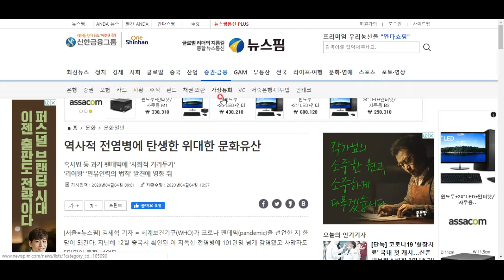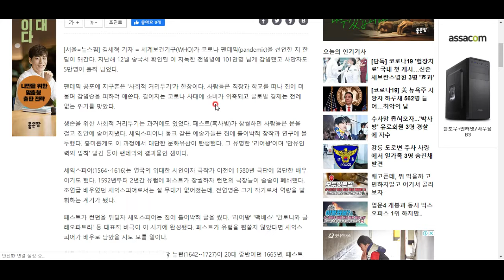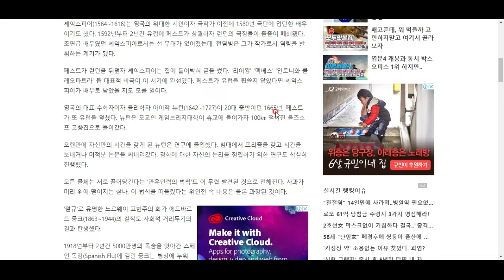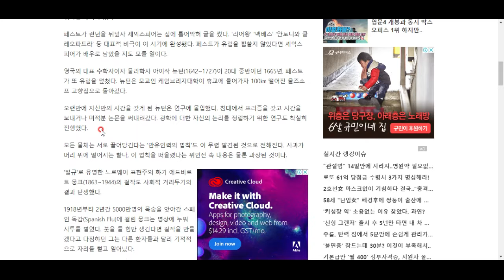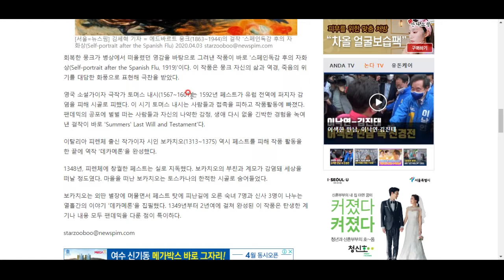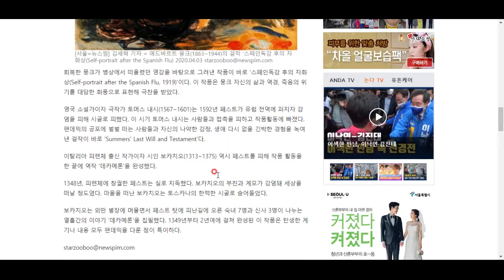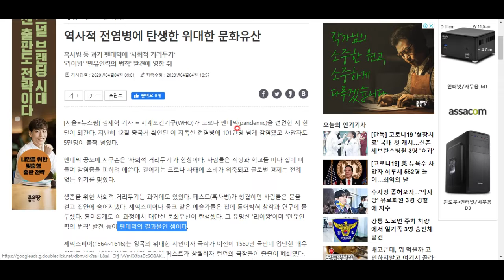사회적 거리두기 기간에 위대한 업적을 쌓은 인물들--지식과 교양 백과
페스트나 스페인독감으로 격리와 고립에 돌입한 인물 중, 위대한 업적을 쌓은 이들이 있어서 소개합니다^^